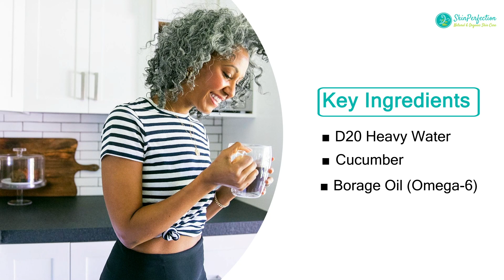Revitalize Your Skin With D20 Skin Prep Toner Replenishing Moisture And Hydration | Skin Perfection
Experience the refreshing and hydrating benefits of the D20 Skin Prep Toner in this video.

Heavy Water gives your face a spritz of replenishing moisture and hydration levels.

Discover the advantages of deep skin penetration, gentle and softening effects, and nourishment provided by Gamma-Linolenic Acid. Get a better skincare routine with this rejuvenating toner.

Title: Revitalize Your Skin With D20 Skin Prep Toner - Replenishing Moisture And Hydration | Skin Perfection

This video explores information on Revitalize Your Skin With D20 Skin Prep Toner - Replenishing Moisture And Hydration, but also covers the following topics:

Skin Toner Spray For Hydration
Hydrate And Refresh Your Skin
Replenishing Moisture Toner

✅  About Skin Perfection.

Welcome to Skin Perfection!

Your go-to destination to learn how to make custom anti-aging natural and organic skincare products at home. Our video tutorials are perfect for beginners, small business entrepreneurs, estheticians, and even experienced formulators.

Our channel is dedicated to helping you achieve healthy, radiant skin using the latest anti-aging peptides, natural and organic botanicals, and antimicrobials.

Join us as we explore the world of clean beauty, share DIY recipes, and guide you toward achieving skin perfection the natural way. Get ready to glow from within with our organic skincare expertise!